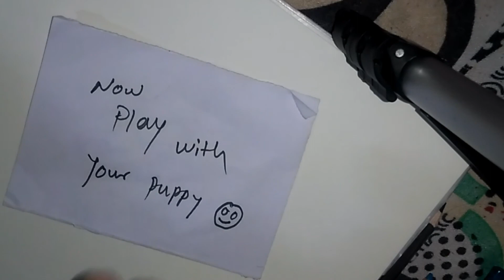How to Draw Baby Shark - DrawEasy DrawCute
Welcome to DrawEasy DrawCute. Today we will learn How to Draw Baby Shark easy and Step by Step. so Grab your Pencils and start Drawing with this Follow along tutorial Draw your own baby shark easy and simple and play with it.